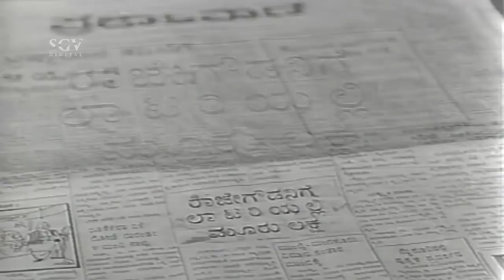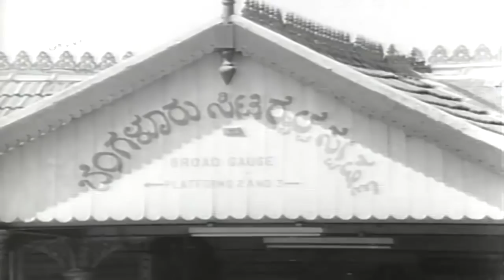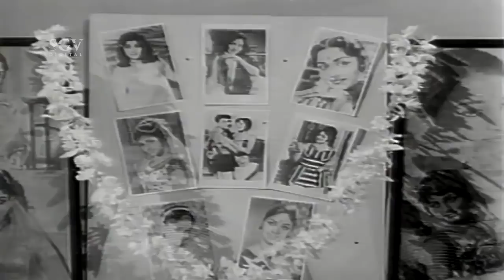Haavu Eni Aata - ಹಾವು ಏಣಿ ಆಟ Kannada Full Movie | Dinesh | Dikki Madhav Rao | Dwarakish | Shilashree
Watch Haavu Eni Aata Kannada Full Movie. On SGV Digital - Kannada Full Movies YouTube Channel.

Starring : Dinesh, Dikki Madhav Rao, Bhaskar, Ramachandra Rao, Rajanand, Dwarakish, Shilashree, Janaki, Kamalamma

Director : SVR Singh
Producer: SN Singh
Banner : Sri Saiguru Chithra

Havu Eni Aata – ಹಾವು ಏಣಿ ಆಟ1985**SGV